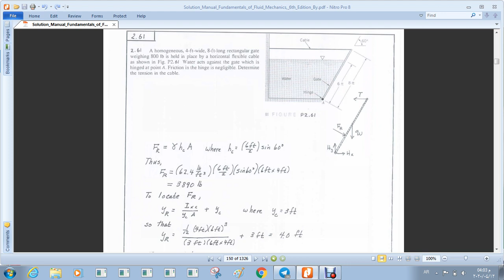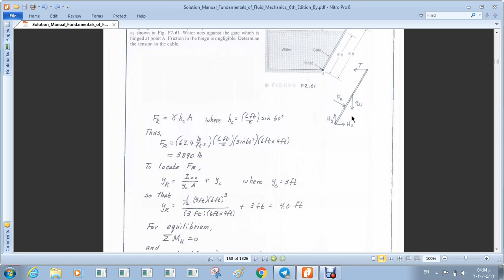مثال حساب القوى على سطح مستوي مستطيل//فلود